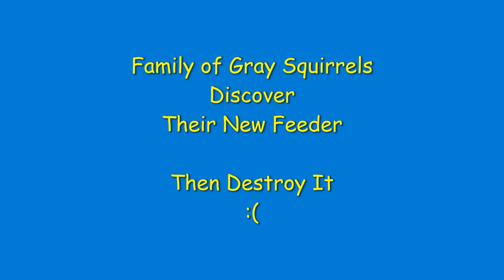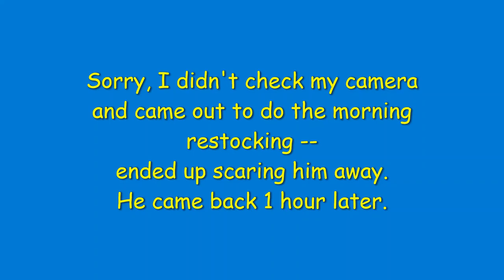Gray Squirrel Searches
The entire Gray Squirrel Family discovers my new feeding station.  Then they destroy it!

A Squirrel's diet includes many things.  They eat seeds, nuts, tree bark, fruits, vegetables, insects, some plants and bird eggs.  Squirrels are rodents.  Like other rodents, their teeth never stop growing.  To prevent their teeth from getting too long they have to chew on hard things.  Squirrels chew on wood, metal, and sometimes plastic.   Eastern gray squirrels have 24 teeth and live about 9 years.
Predators of squirrels are foxes, coyotes, weasels, snakes, and Birds of Prey (like hawks and eagles).

There are about 290 species of Squirrels.  Only a few are endangered or critically endangered.
The conservation status of the Eastern Gray Squirrel is of Least Concern.

Be sure to click on the "BELL" so you can receive notifications when I release new videos.

Closed Captioning is Available